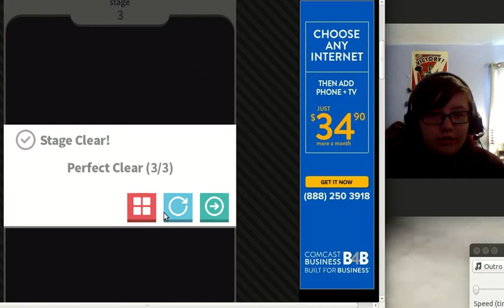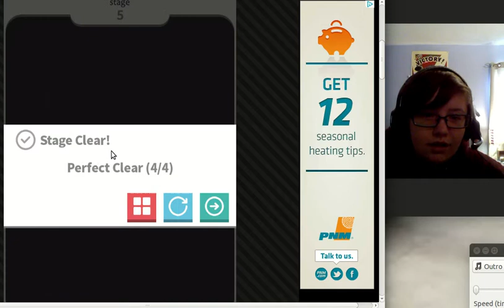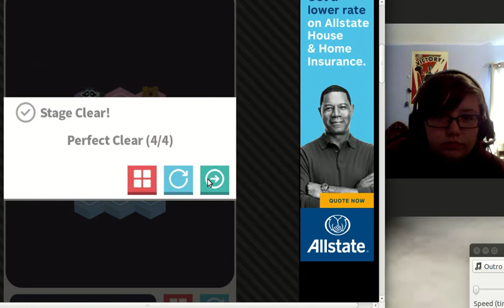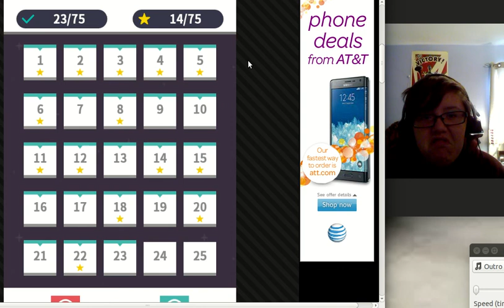Animalines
I hope you enjoyed this video my little panda cubs!